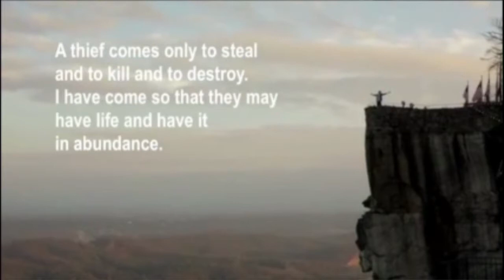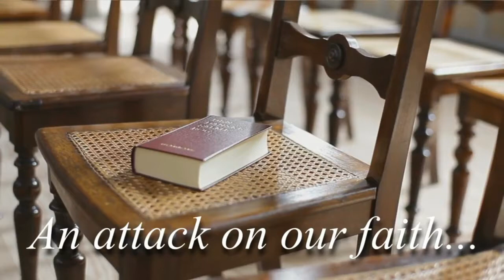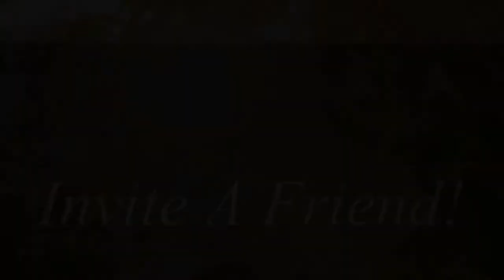The Promises of God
Pr. William Brannan preaches at Life Springs Church Sunday October 25, 2015 about the Promises of God.